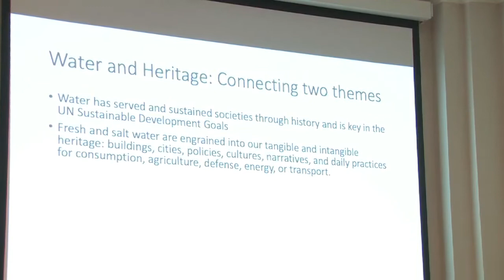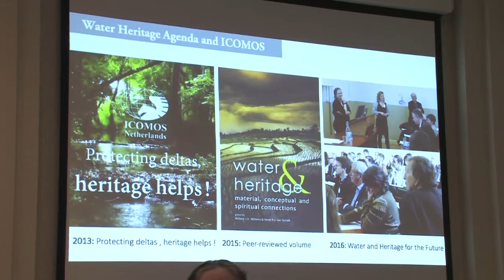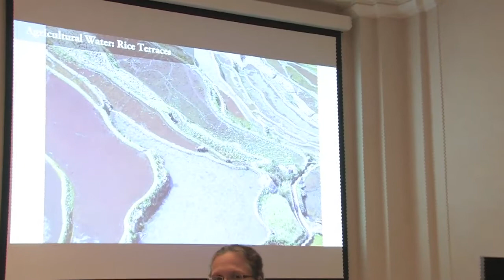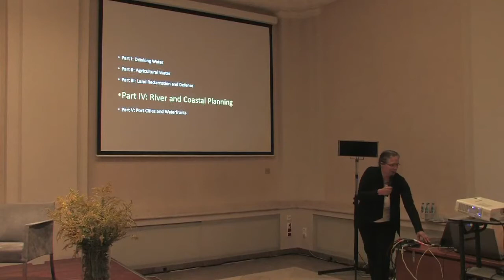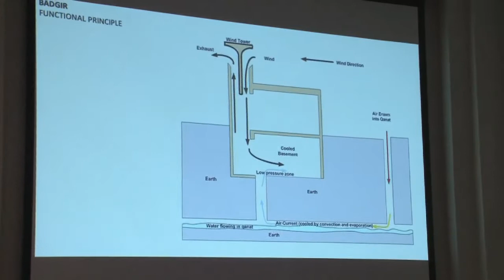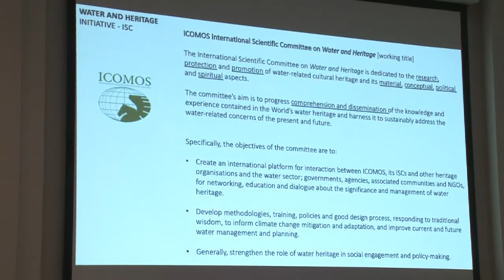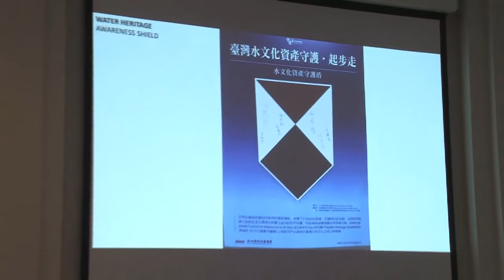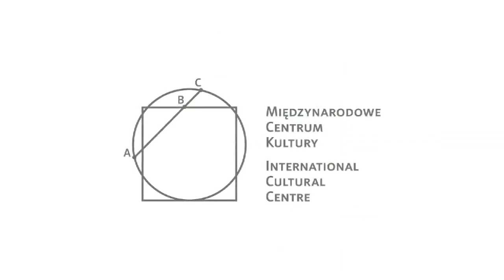Adaptive Strategies for Water Heritage: Past, Present and Future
Carola Hein, with Tino Mager (Technische Universität Delft) Moderator: Agata Wąsowska-Pawlik

Over the last two decades or so the links between heritage and environment, broadly understood as “that which surrounds”, have started to occupy a central position in the debate on human inheritance, both tangible and intangible. In the wake of the spatial turn that has prioritised the categories of place and space in social sciences and the humanities, as well as in view of some unprecedented global environmental challenges faced by humanity, heritage studies have become particularly concerned with an investigation of the reciprocity between heritage and environment, as well as their mutual engagement. Given the relational and processual character of heritage – typically defined as an act of engaging with the past (Laurajane Smith) or an intergenerational exchange or relationship (Brian Graham, Gregory Ashworth, and John Tunbridge) – it has not escaped the attention of many a researcher that “our experiences and engagement with memory and identity are located within our broader surroundings – with our ‘environment’” (Hugh Cheape, Mary‐Cate Garden, and Fiona McLean). What is more, as David Lowenthal aptly observed with regard to a reciprocity of natural and cultural heritage, “these inheritances everywhere commingle; no aspect of nature is unimpacted by human agency, no artefact devoid of environmental impress”.